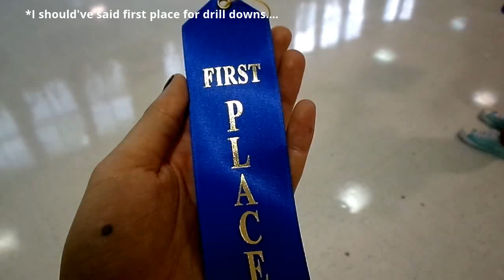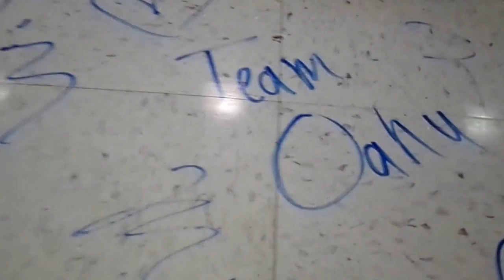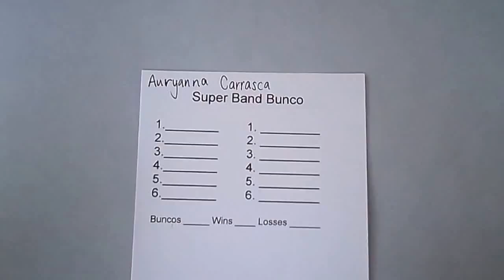Armijo Superband Camp 2014 | Band Vlogs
A glimpse into the life of an every day high school band geek.